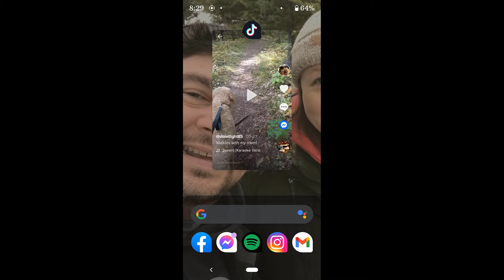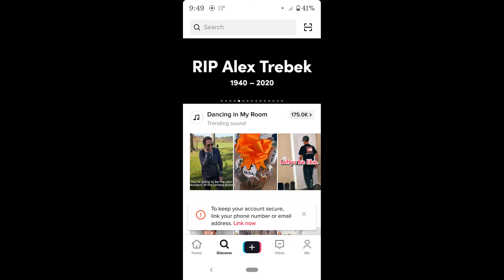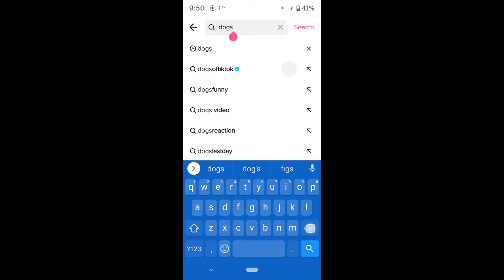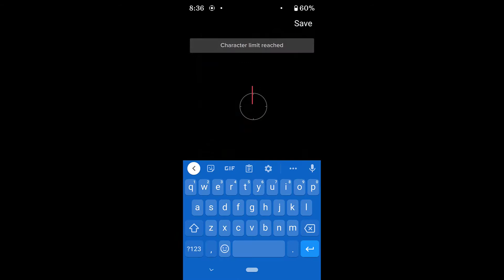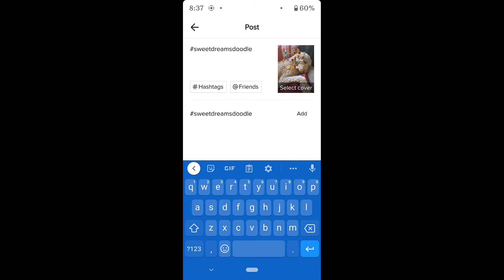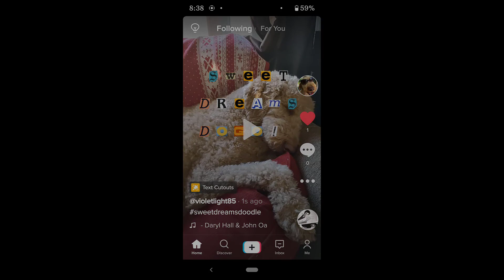TikTok: What is it? | Wired Wednesdays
Have you heard of TikTok but aren't sure what it is? In this video, Ashley will show you what TikTok is and how it works. Don't forget! Ashley will be live on Facebook Live every Wednesday at 1:00pm to answer your tech help questions.